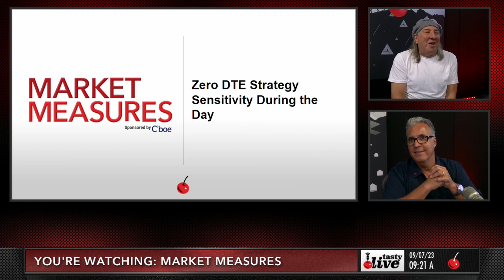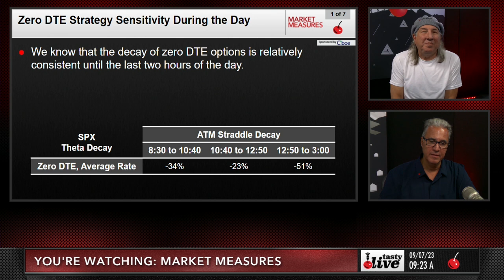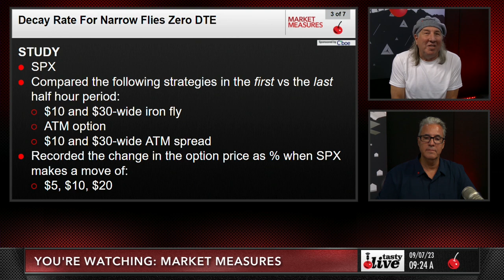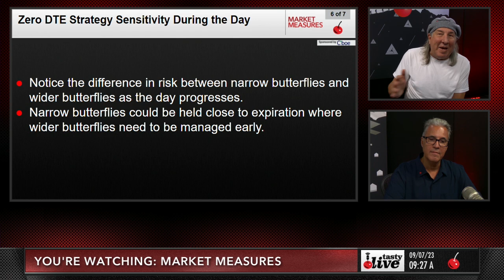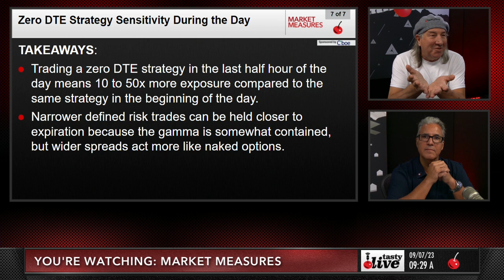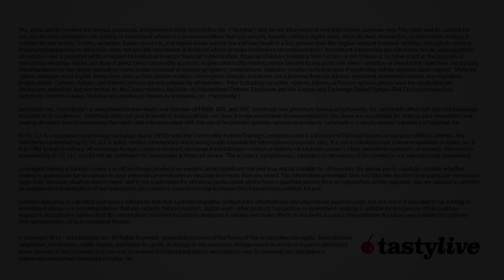Zero DTE Strategy Sensitivity During the Day | 0 DTE Options Crash Course